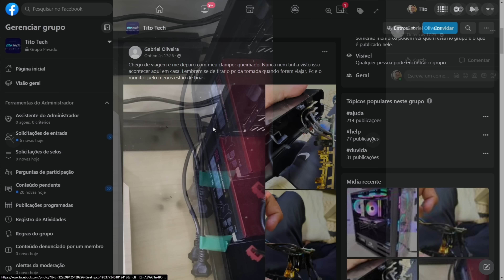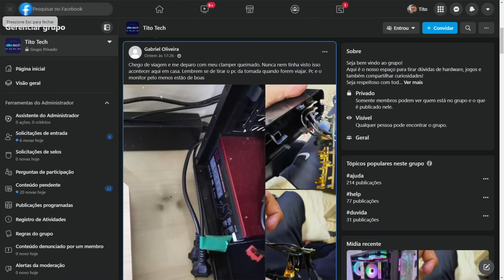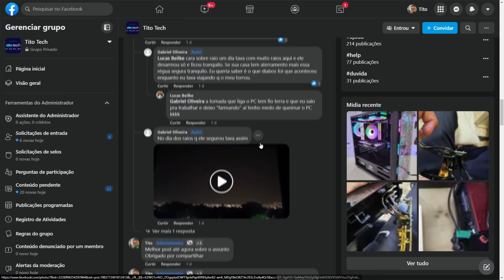SALVO PELO FILTRO CLAMPER - O PC IA PEGAR FOGO !!!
Conheça a minha linha de PCs Gamer já montados e prontos para uso com as peças que eu selecionei a dedo: